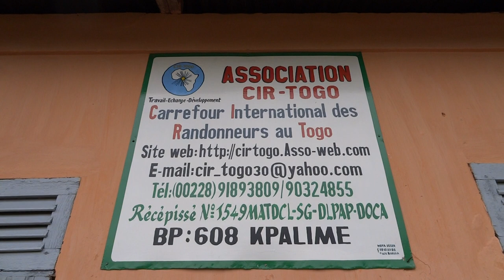Troupe Katamasu - CIR Togo - Remerciement Projet Cascade Verte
La troupe Katamasu de l'association CIR Togo et le porteur du Projet Cascade Verte, au siège de l'association. Petite session percu pour remercier tous ceux qui ont financés le projet.